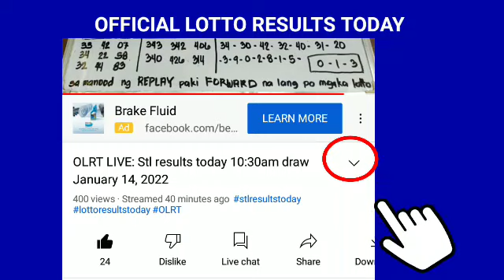Stl Batangas results today January 31, 2022 1ST DRAW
Stl Batangas results today January 31, 2022 1ST DRAW pcso lotto stl results today

Games results:
Batangas
👉1st draw: 19x35
👉2nd draw:
👉3rd draw: